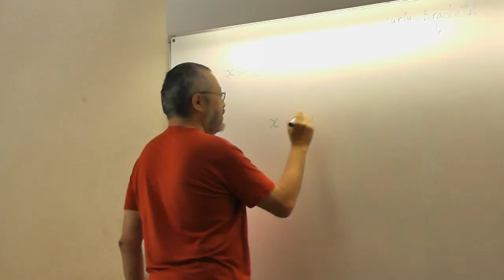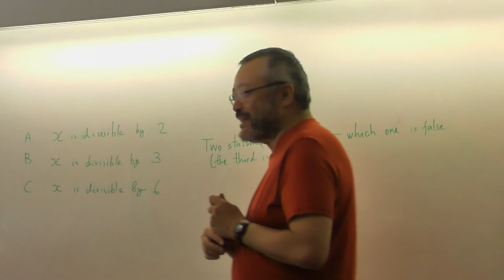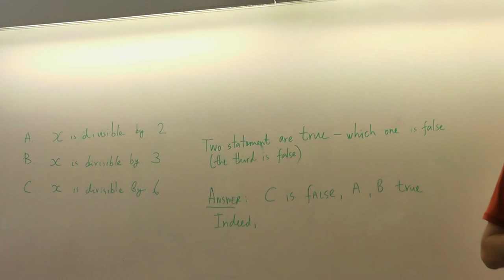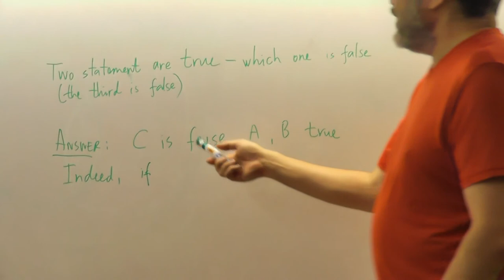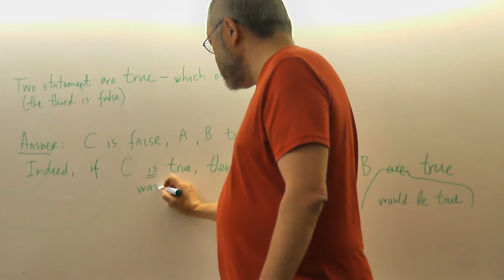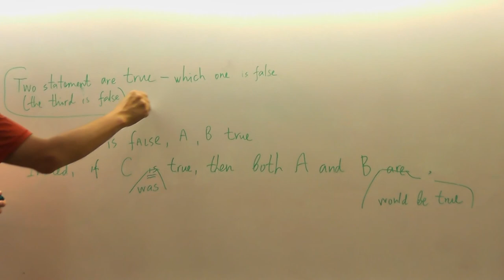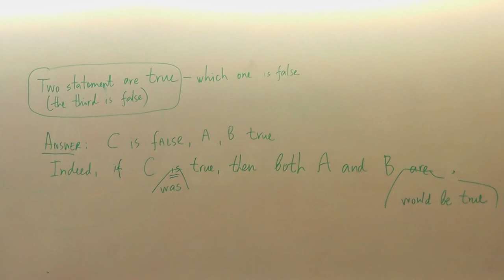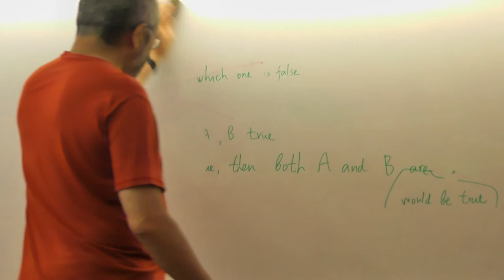72 Число делится на два из чисел 2, 3 и 6